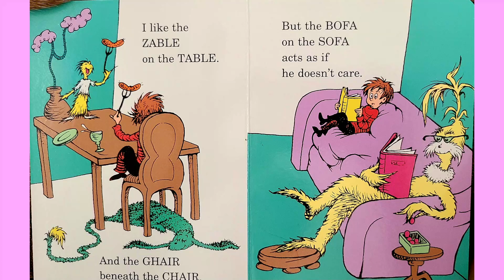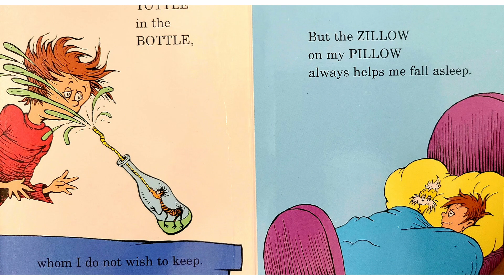There's a Wocket in my Pocket by Dr. Seuss